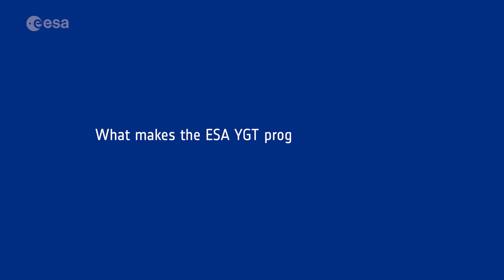Mari's experience as an ESA Young Graduate Trainee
Meet Mari, who shares her experience as a Young Graduate Trainee in the Legal Services Department and Executive Secretary for the European Centre for Space Law.